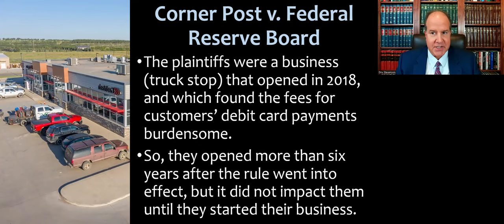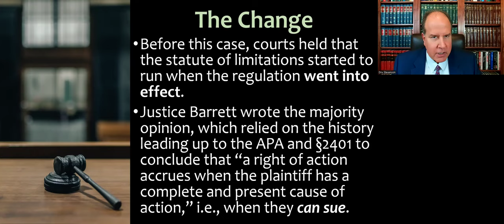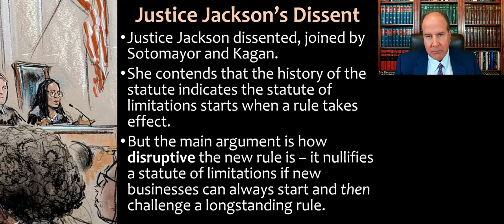Corner Post v. Board of Governors of the Federal Reserve 2024 Supreme Court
Video lecture for my Administrative Law course about the 2024 Supreme Court case Corner Post, Inc. v. Board of Governors of the Federal Reserve System, 603 U.S. ___ (2024), which changed the parameters of the federal statute of limitations for challenging an agency rule or regulation, making it easier for regulated parties to sue.